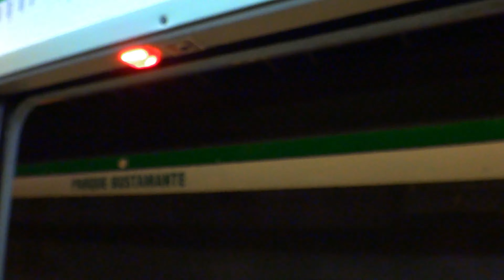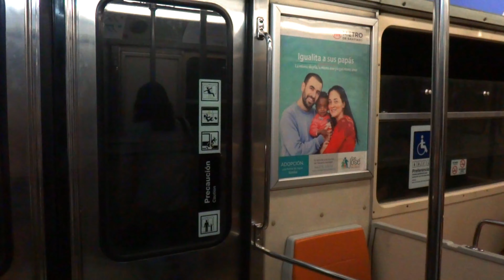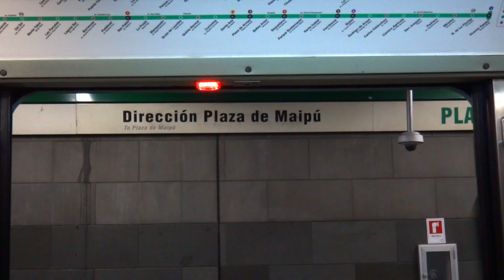Viaje en un NS-74 | Parque Bustamante - Santa Ana | Metro de Santiago - Línea 5